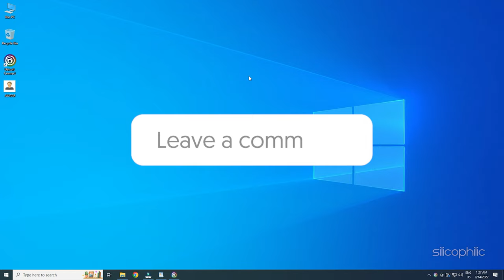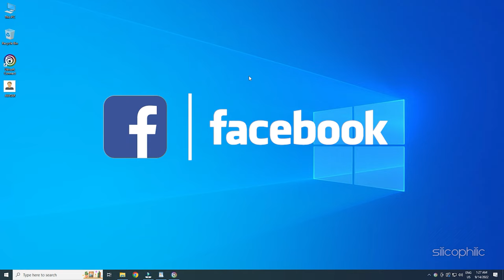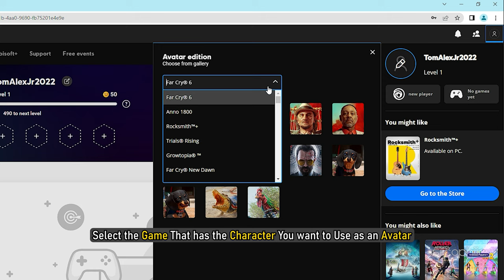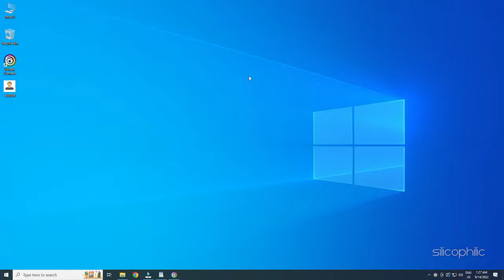How to Change Uplay Profile Picture | Change Ubisoft Profile Picture | Change Ubisoft Avatar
Watch the video till the end to find out how to change Uplay Profile picture if you would like to change it.